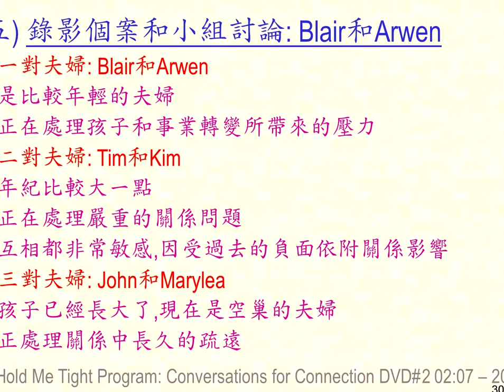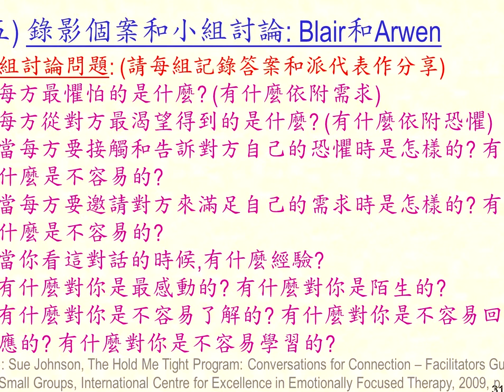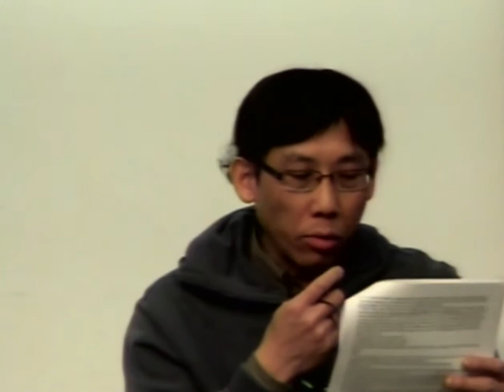C301bOttawaCouple&Discussion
For more information on EQ courses for the general public and EFT training for professional helpers, please